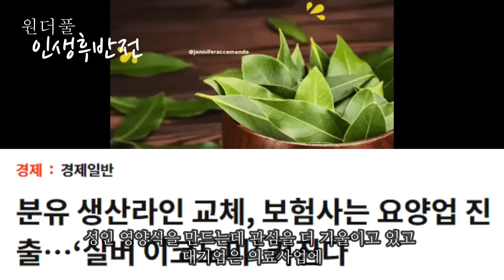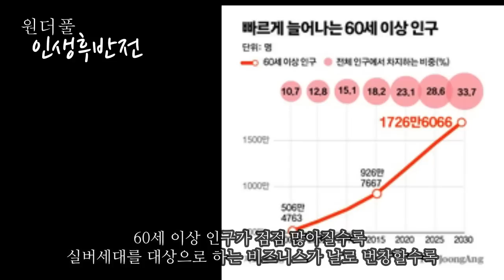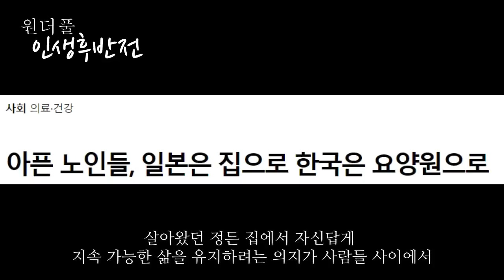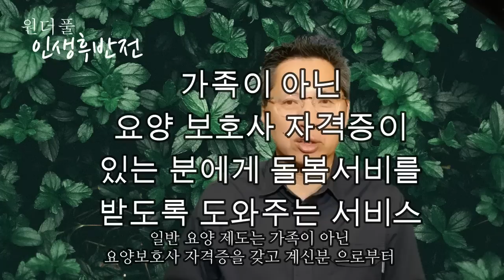나이 들어가면서 더욱 각광받는 직업이 있다, 인력부족으로 계속 월급 인상중 - 원더풀 인생후반전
프리미엄 종합 방문요양 센터 [케어링]에 문의하세요